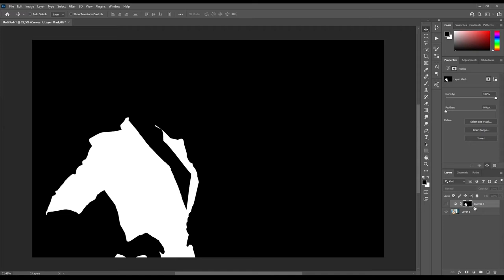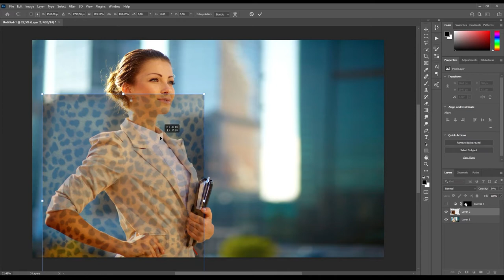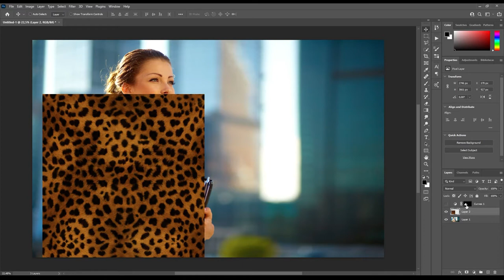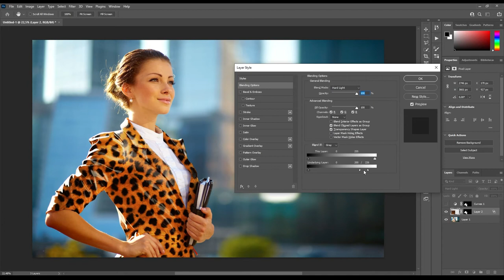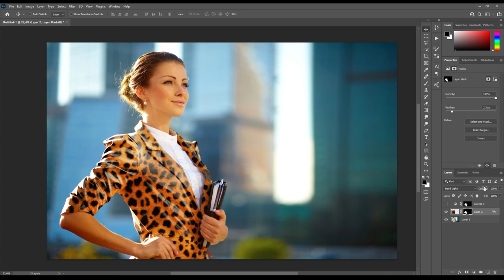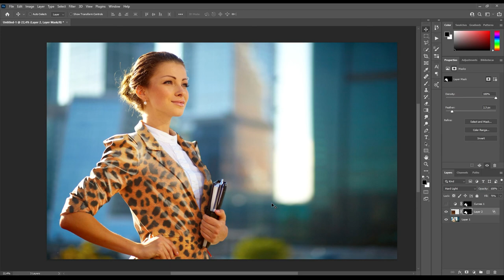Como aplicar textura no Photoshop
Oláa galera, vamos nessa aprender a aplicar corretamente texturas em superfícies no Photoshop.

Photoshop cc
Edição de imagens
Pattern